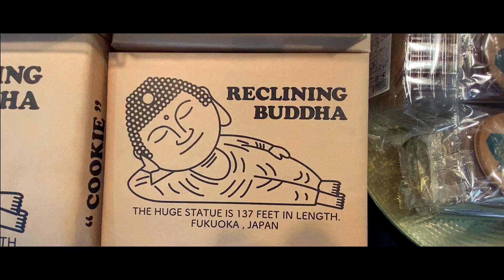FUKUOKA JAPAN ep.2 Nanzoin Temple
Nanzoin Temple เป็นวัดที่ตั้งอยู่ที่จังหวัด Fukuoka ประเทศญี่ปุ่น เป็นวัดพระนอน พระพุทธรูปสำริดที่ใหญ่ที่สุดในโลก โดยมีขนาดความยาว 41 เมตร ถูกแกะสลักจากทองสัมฤทธิ์ชิ้นเดียวแล้วหล่อโดยใช้หล่อโดยแบบหล่อไล่ขี้ผึ้ง โดยหลายคนเชื่อว่ารูปปั้นนี้สร้างขึ้นเพื่อปกป้องชาวฟุกุโอกะจากภัยธรรมชาติ